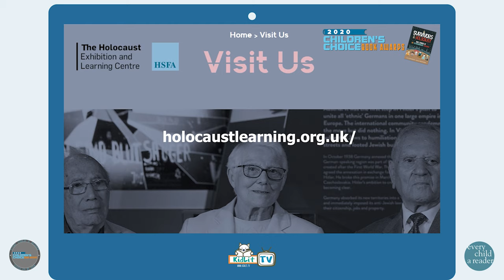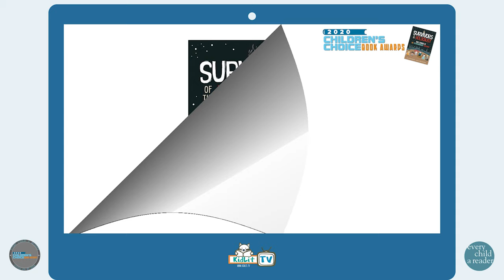Children's Choice Book Award | Kath Shackleton & Zane Whittingham SURVIVORS OF THE HOLOCAUST 5th-6th